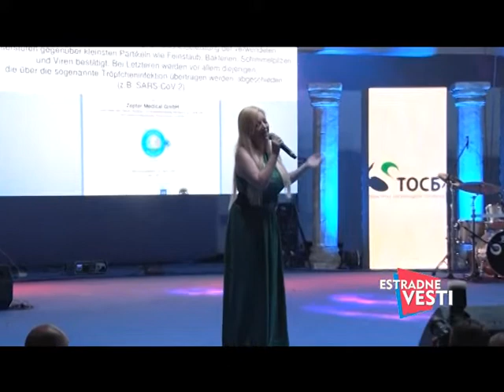Estradne vesti - 4. Jul - (TvDmSat 2022)